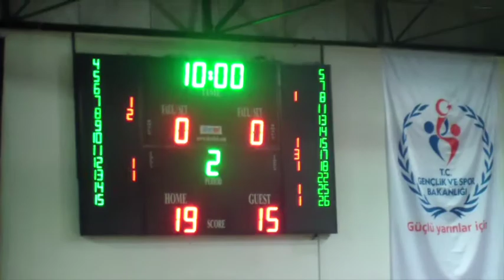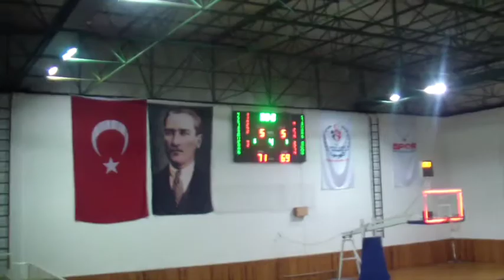BEŞİKTAŞ İTO U18